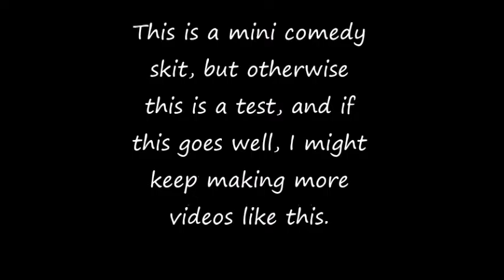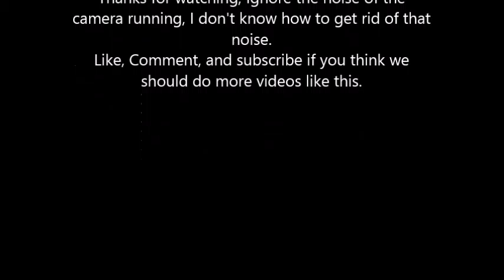Mini Comedy Skit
This is a mini comedy skit, but it's mainly a test video of my editing skills, I hope you enjoy this small test skit anyways.
Please Ignore the sound of the camera running, I don't know how to get rid of that sound, its the camera itself and not the video..